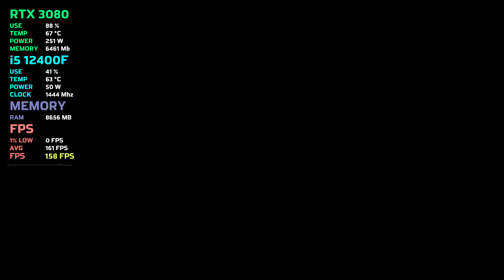Battlefield 3 in 2023 is still AMAZING | 4K Max Quality!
Hi, my name is Aquli and in this video I use advanced program Riva Tunner and MSI Afterburner to show all parameters: clocks, power consumption, power, clock usage, temperature and FPS in this game. It's a graphics benchmark (gameplay) for people interested in this hardware.

• CPU: Intel Core i5 12400F
• GPU: MSI GeForce RTX 3080 10GB GDDR6X
• RAM: Corsair 32GB ( 4 X 8GB ) DDR4 3000Mhz
• OS: Windows 11 Pro 64bit